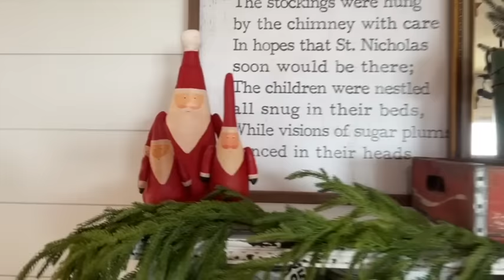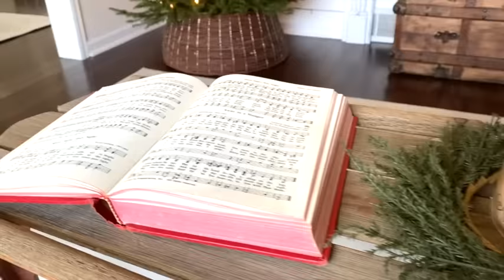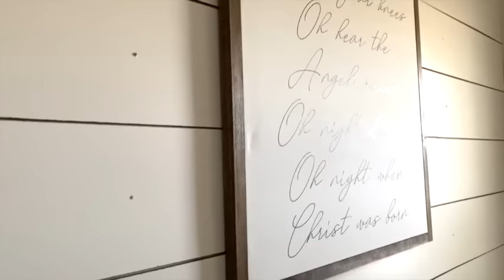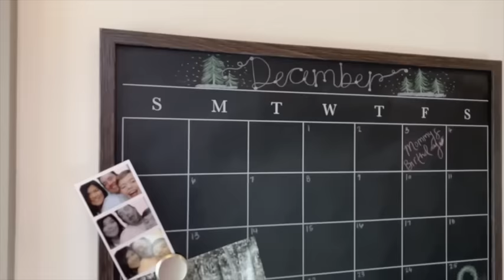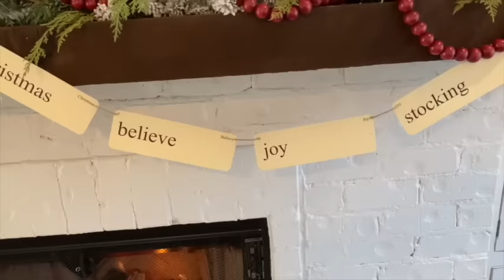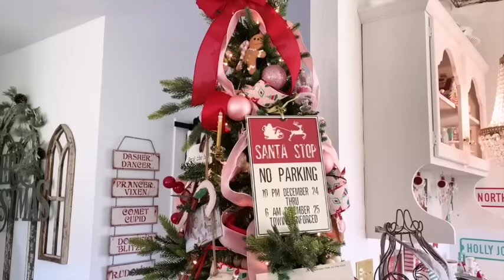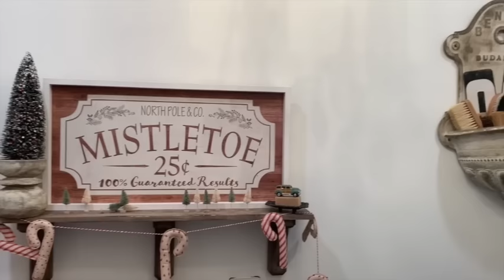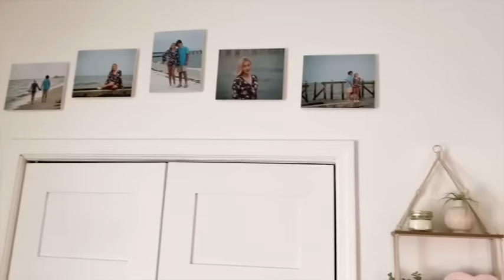5 Antique Farmhouse Christmas Tours (Music Only)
Hey Everyone! I hope everyone is having an AMAZING Christmas Season! Today we have another 5 Farmhouse Christmas Tours with Music Only for the Christmas season, so you can enjoy on your television and get inspired while you get things done through out your day! I hope you absolutely love these stunning homes! Please show these ladies support by checking them out below and let's tour these stunning homes today!

00:00 Intro
2:55 1st Christmas Tour
22:46 2nd Christmas Tour
34:13 3rd Christmas Tour
54:55 4th Christmas Tour
1:14:53 5th Christmas Tour

Small Businesses to Shop -

24 Day Elf Kit Chris Kringle

White Cottage Goodes

Fam Plan Glass Family Wall Calendar

Christmas Tree Dough Bowl Candle

Etch Craft Stocking Names

Three Sheep Shack